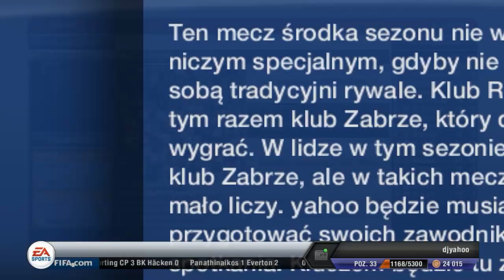FIFA 13 I Kariera Górnik Zabrze | Równo (#23)